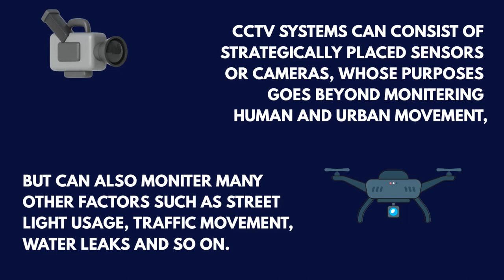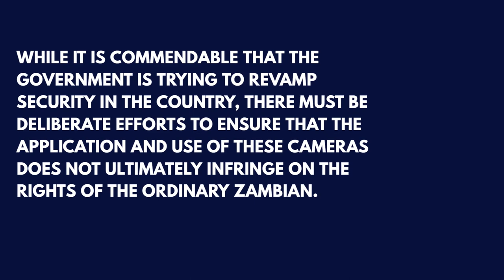The Safe City Project in Zambia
A short animation on understanding the Safe City Project in Zambia. We have noted plenty of surveillance cameras being mounted across Zambia but do we really know their functions and purpose? Here is an insight into the project.